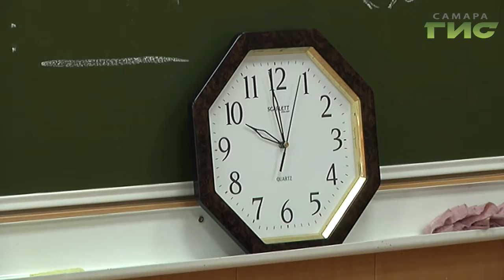В Самаре прошла августовская конференция для педагогов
В Самаре прошла августовская конференция для педагогов общеобразовательных школ, учителей дополнительного образования и руководителей детских садов. На встрече обсудили подготовку к новому учебном году, наградили лучших и подвели итоги сдачи экзаменов.